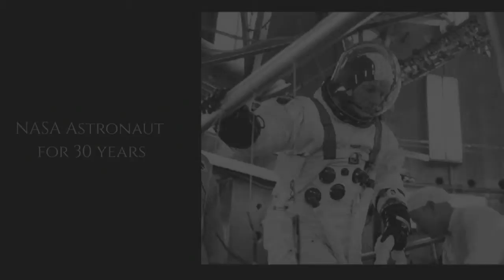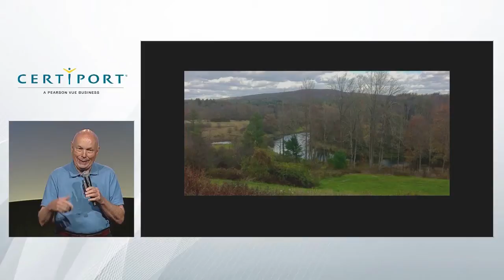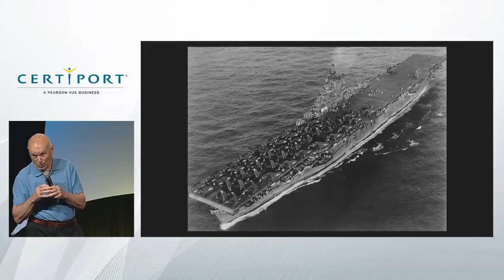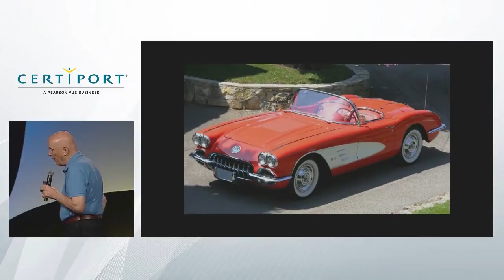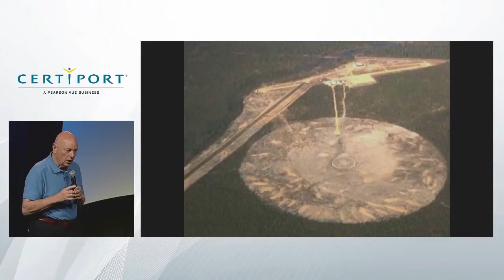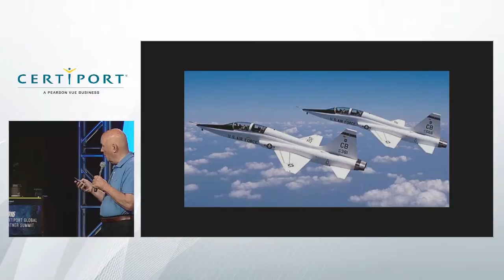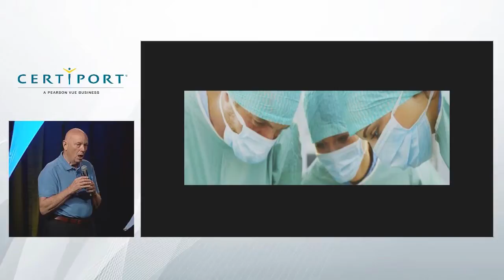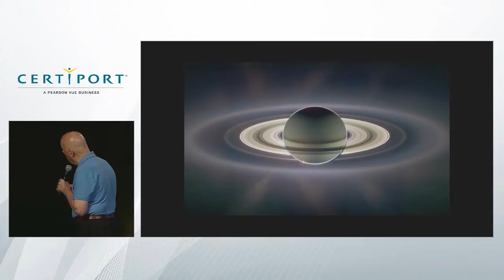GPS 2016: Story Musgrave